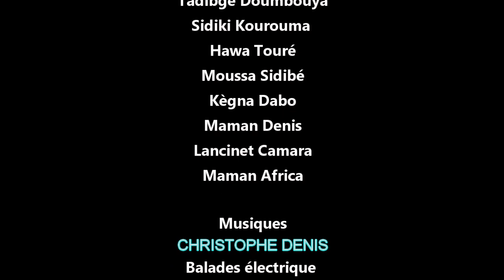DEN GBANSSANTË 16 VERSION_MALINKE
rejoignez la communauté THEATRE MALINKE De Nana Traore